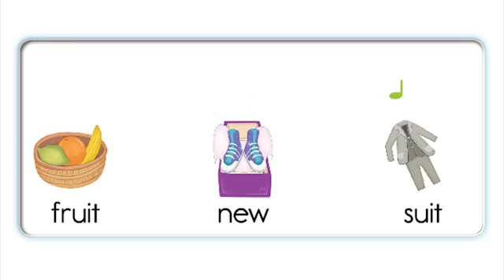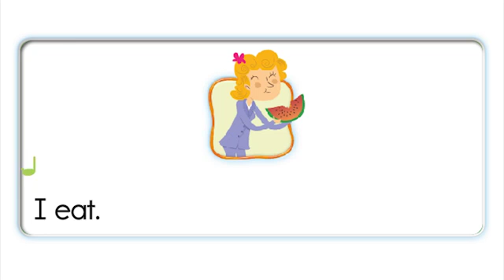Unit 08 ew